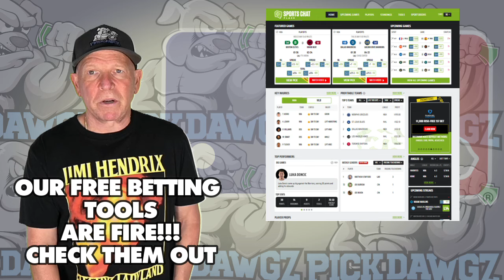Minnesota Twins vs Tampa Bay Rays 6/20/24 MLB Pick & Prediction | MLB Betting Tips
The Tampa Bay Rays face off with the Minnesota Twins in Thursday's MLB Baseball action. Get Mitch's Expert Pick and Prediction for this game.